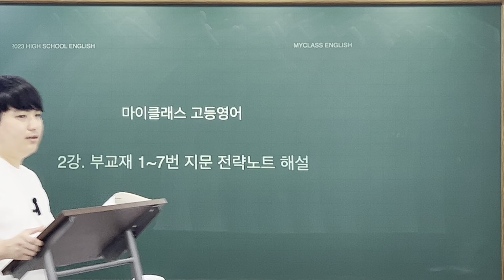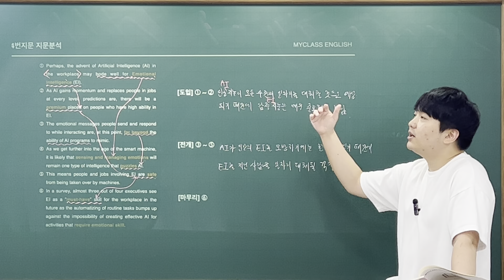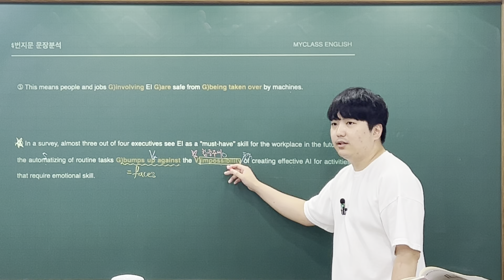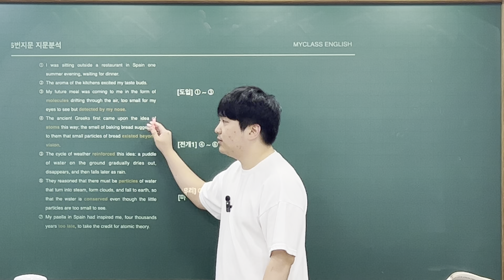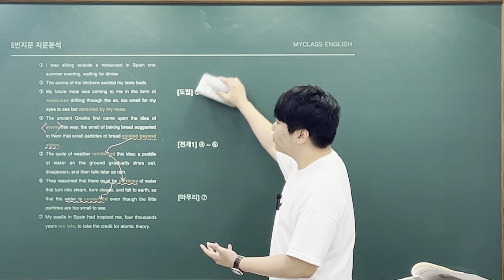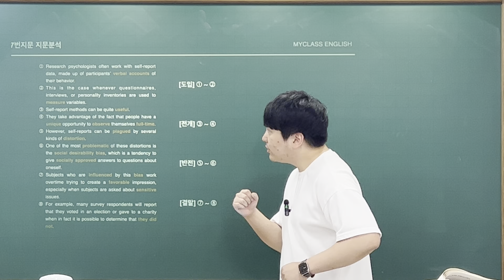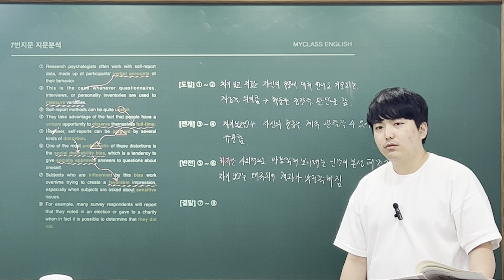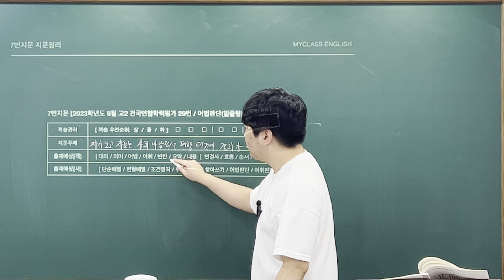정발고2 부교재 4~7번 지문 해설